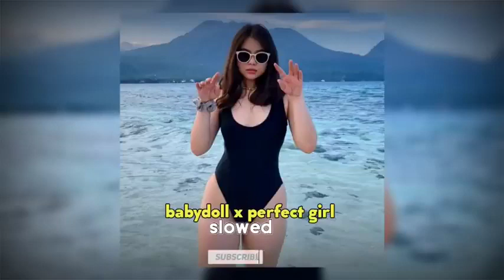𝙗𝙖𝙗𝙮𝙙𝙤𝙡𝙡 𝙭 𝙥𝙚𝙧𝙛𝙚𝙘𝙩 𝙜𝙞𝙧𝙡 (𝘚𝘭𝘰𝘸𝘦𝘥) 1 hour loop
babydoll x perfect girl
babydoll x perfect girl slowed